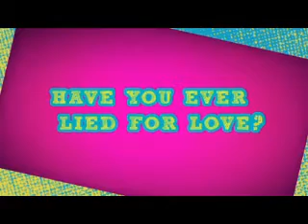Full Service (Tyler Young Video)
A video I made for Tyler Young using the song Full Service by Mýa.  Thanks to the sites that i got the videos and pics from!